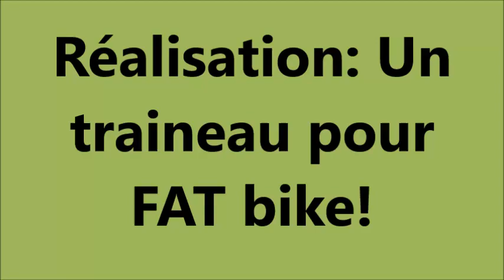Realisation: un traineau pour Fat Bike!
Adaptation d'une traineau (pulka) pour être tiré par un fat bike